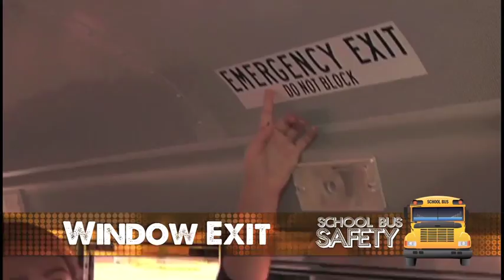EPISD Bus Safety